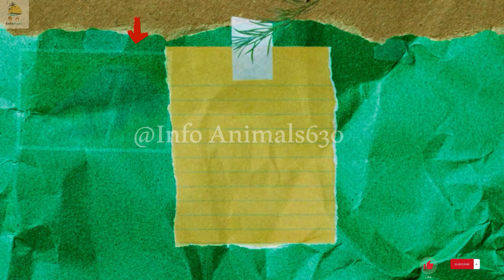चीटियों का यमराज है ये जानवर | Why are Anteaters so Dangerous | Giant Anteaters Attacks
दुनिया के सबसे बड़े जंगल | Top 10 Largest and DANGEROUS Forest in World

The Eagle Attacks The Leopard Cubs In Retaliation For The Leopard's Act Of Hunting Young Birds

ANIMAL WORLD : Last Feast of The Crocodiles

The Lion Cub lost his Mother in the Crocodile river - What did Father Lion do to save the baby?

YABANTU VILLAGE is going live!

Assalam O Alikum, Welcome to "Info Animals" YouTube Channel.
Dear viewers, today's video is about an animal that only eats termites and ants
This animal is called anteater
In this video, we will know how many types are there in the world
Apart from this, there is much more, so watch the video and your knowledge will increase

معززناظرین آج کی ویڈیو ایک ایسے جانور کے بارے میں ہے جو صرف دیمک اور چیونٹیاں کھاتا ہے
اس جانور کو اینٹ ایٹر کہتے ہیں
ہم اس ویڈیو میں یہ جانے گے کے اسکی کتنی اقسام دنیا میں موجود ہیں
اس کے علاوہ اور بھی بہت کچھ ہے تو ویڈیو دیکھیے آپکی معلومات میں اضافہ ہوگا

प्रिय दर्शकों, आज का वीडियो एक ऐसे जानवर के बारे में है जो केवल दीमक और चींटियाँ खाता है
इस जानवर को चींटीखोर कहा जाता है
इस वीडियो में हम जानेंगे कि दुनिया में कितने प्रकार के होते हैं
इसके अलावा और भी बहुत कुछ है तो वीडियो देखें आपका ज्ञान बढ़ेगा

My Other Amazing Info Videos Are Here۔